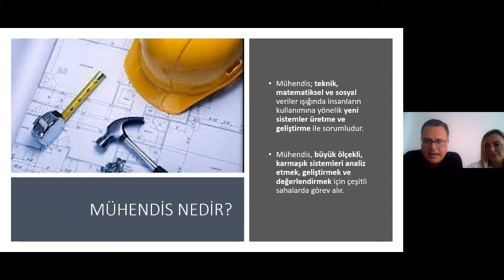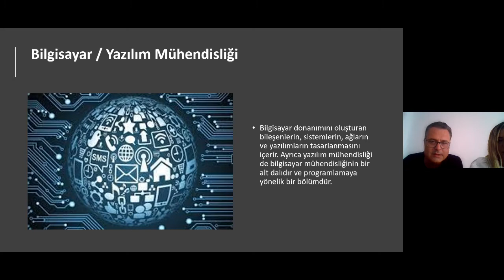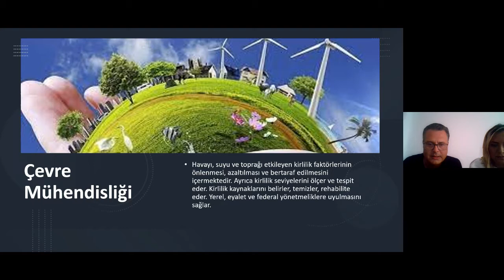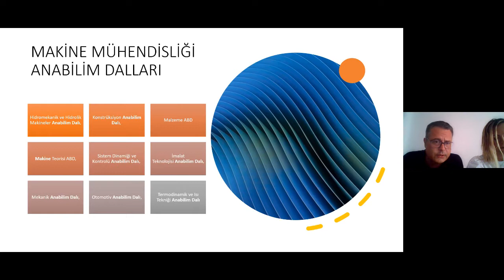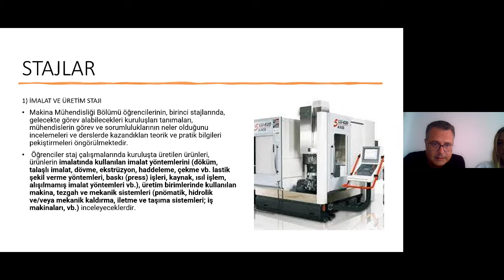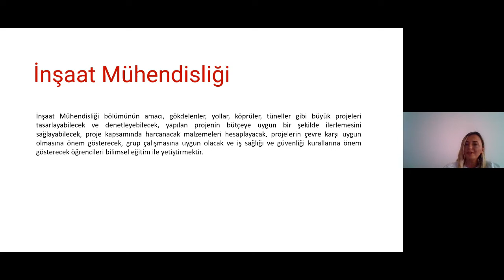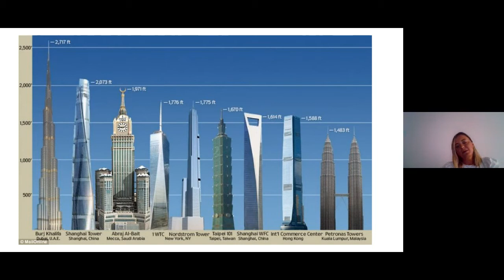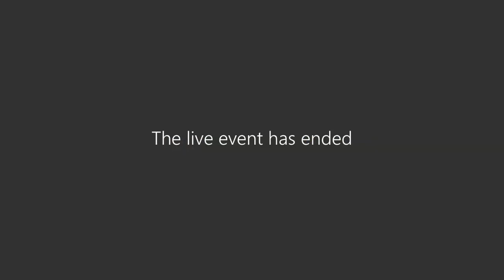Kim Mühendis Olmak İster?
Merhaba Sevgili Çocuklar,

Gelecekte hangi mesleği yapacağınız konusunda önünüzde pek çok seçenek bulunuyor. Bu mesleklerden hangisinin size daha uygun olduğuna karar verebilmek için onlar hakkında yeterli bilgi sahibi olmak çok önemlidir. Bu hafta size gelecekte bazılarınızın seçeceği “Mühendislik” mesleğini tanıtmak istedik. Nasıl mühendis olunur? Mühendisler ne iş yapar? gibi pek çok sorunuza yanıt bulabileceğiniz “Kim Mühendis Olmak İster?” konulu söyleşimize katılmak ister misiniz?
Sizleri İzmir Demokrasi ÜniversitesiMühendislik Fakültesi öğretim Üyeleri Dr. Öğretim Üyesi Pınar Çavdar ve Doç. Dr. Uğur Çavdar ile ile gerçekleştirdiğimiz etkinliği izlemeye davet ediyoruz.

Dr. Öğretim Üyesi Pınar ÇAVDAR

1982 Bodrum doğumludur. Lise öğrenimini İzmir Özel Türk Lisesinde tamamlamıştır.  Lisans eğitimini Manisa Celal Bayar Üniversitesi Mühendislik Fakültesi İnşaat Mühendisliği bölümünde yapmıştır. Yüksek lisans ve doktora derecelerini Manisa Celal Bayar Üniversitesi İnşaat Mühendisliği anabilim dalı Hidrolik bilim dalında tamamlamıştır. Ulusal ve uluslararası çok sayı yayını bulunmaktadır. Halen İzmir Demokrasi Üniversitesi Mühendislik Fakültesi İnşaat Mühendisliği bölümünde doktor öğretim üyesi olarak çalışmaktadır.

Doç. Dr. Uğur Çavdar

1981 Balıkesir doğumludur. Lisans, yüksek lisans ve doktora eğitimlerini Celal Bayar Üniversitesi Mühendislik Fakültesi, Makine Mühendisliği bölümünde, Post doktora çalışmalısını 2012 yılında Florida International University’de tamamlamıştır. 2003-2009 yılları arasında eğitimlerini Celal Bayar Üniversitesi Mühendislik Fakültesinde araştırma görevlisi olarak çalışmıştır. 2011 yılında yardımcı doçent, 2016 yılda doçent unvanlarını almıştır. Halen Demokrasi Üniversitesi Mühendislik Fakültesi Makine Mühendisliği bölümünde çalışmaktadır. Celal Bayar Üniversitesi ve İzmir Demokrasi Üniversitesinde, birçok yöneticilik pozisyonunda ve üniversite üst komisyonunda bulunmuştur. 40’tan fazla Uluslararası yayını, 40’tan fazla Uluslararası sempozyum sunumu bulunmaktadır ve 14 adet projeyi başarı ile tamamlamıştır. 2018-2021 tarihleri arasında Sanayi ve Teknoloji Bakanlığı Kamu-Üniversite-Sanayi-İşbirliği (KUSİ) İzmir Çalışma Grubu üyesi olan Dr. Çavdar, İzmir Demokrasi Üniversitesinde Fen bilimleri Enstitüsü Müdür Yardımcılığı, Kamu-Üniversite-Sanayi-İşbirliği (KUSİ) Uygulama Araştırma Merkez Müdürü ve Mekatronik Mühendisliği Anabilim Dalı Başkanlığı görevlerini sürdürmektedir. Ayrıca 2018 tarihinden itibaren İzmir Üniversiteler platformunda İzmir Demokrasi Üniversitesi adına Ar-Ge/Ür-Ge Grubunda ve Sanayi Bakanlığının İl planlama ve koordinasyon kurulunda görev yapmaktadır.